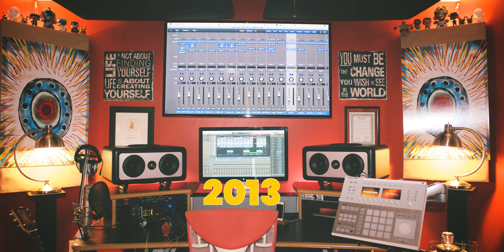What’s the future for iOS Music Production??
Just my thoughts on a Friday. Let’s talk about what’s to come for iosmusicproduction and music production in general. 🤔🤔🤔